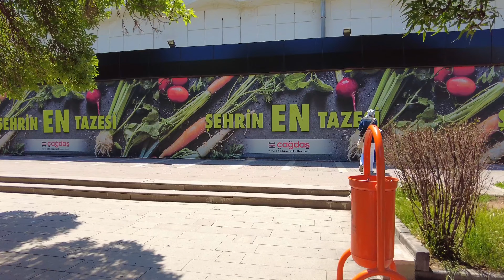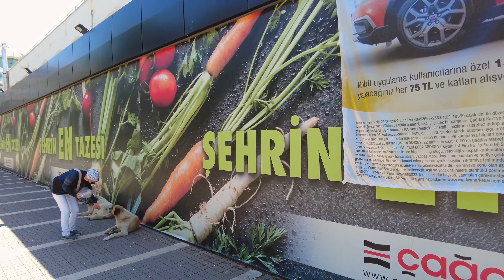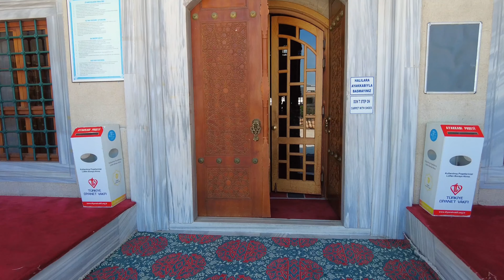ANKARA - Türkiye 🇹🇷 Kızılay Walking Tour 4K | Street Walk | City Tour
This video was recorded in the heart of Ankara, Kizilay. Join me as I explore the bustling streets, local markets, and vibrant city center. We'll discover hidden gems tucked away in the side streets. Kizilay is known for its rich history and culture, and we'll experience it all through the delicious food, traditional music, and colorful art that fills the city.

Kızılay is the heart of Ankara, the capital city of Turkey. It's a bustling district with a lot of shops, restaurants, cafes, and historical buildings. The district takes its name from the Turkish Red Crescent Society (Kızılay in Turkish), which has its headquarters in the area. In Kızılay, you can find the main bus terminal of Ankara, as well as several metro stations, making it a hub for transportation in the city. It's also home to many government buildings and embassies.

⚠️ My videos are copyrighted material owned by the channel Walking OZ.